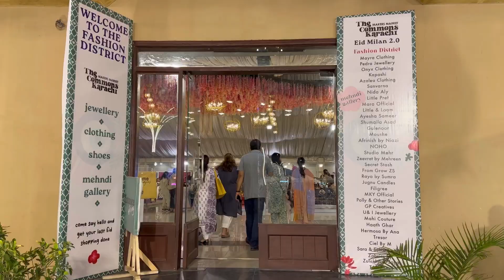Eid Mubarak Everyone✨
This year common karachi happen at Andalusian banquet
~ official beverage partner @7uppakistan
~ official digital payment partner @easypaisadigitalbank
~ official children area partner @surfexcelpakistan7832
~ official ticket partner @ticketwalapk.
Music used in my video is "The universe needs you" by Sapajou